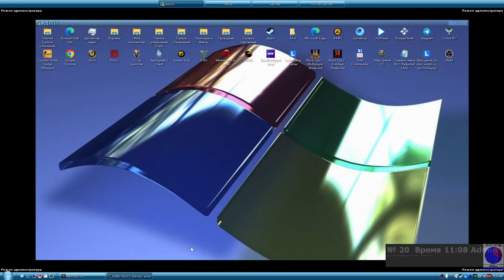dota 1 strim